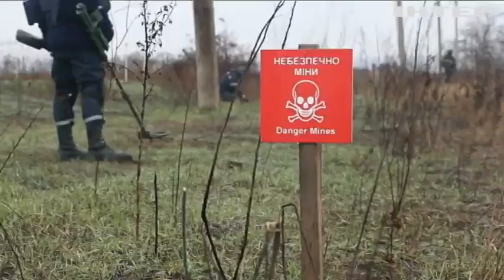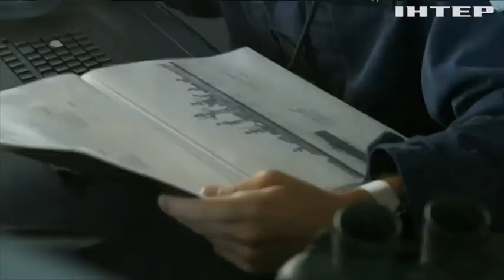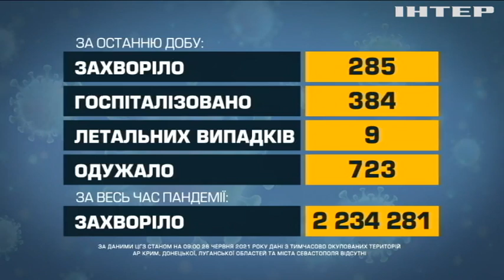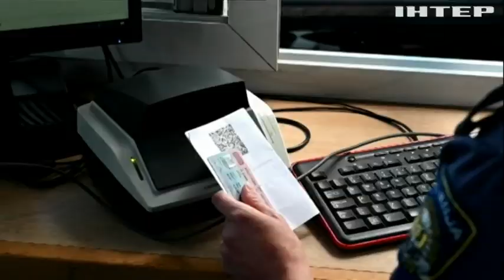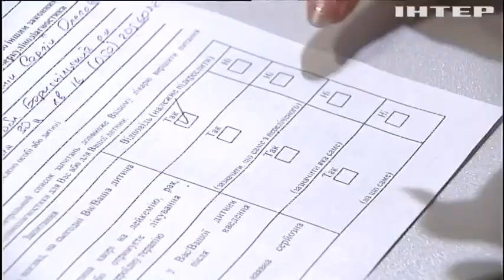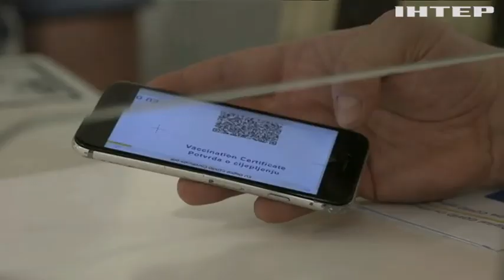Новости 8:00, выпуск за 29 июня 2021 года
Дивіться у цьому випуску: Sea Breeze-2021: в Одесі відбулось урочисте відкриття навчань. Верховна Рада проведе два засідання за день. Канаду підпалює небувалою спекою.